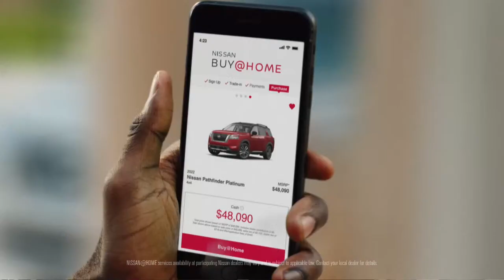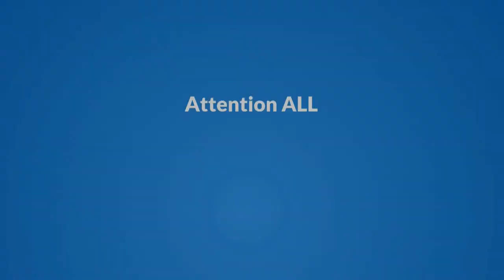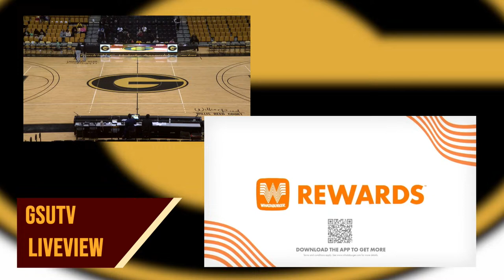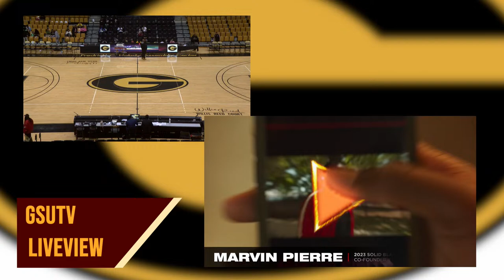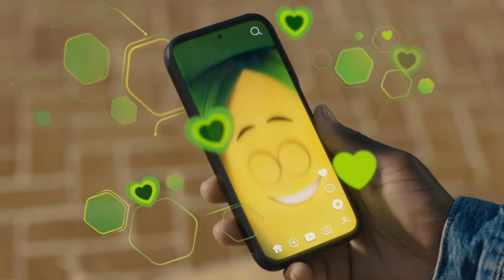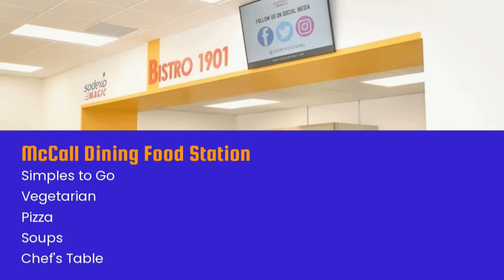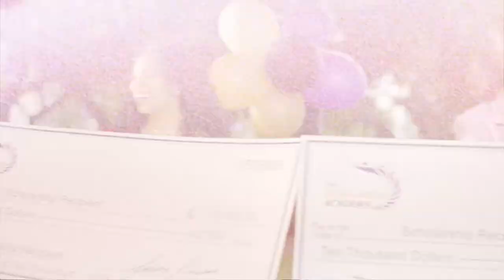Grambling State vs Alabama State Women 2024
WBB